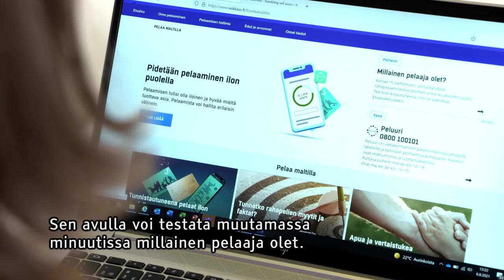Pelitesti | Veikkaus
Category
Sports